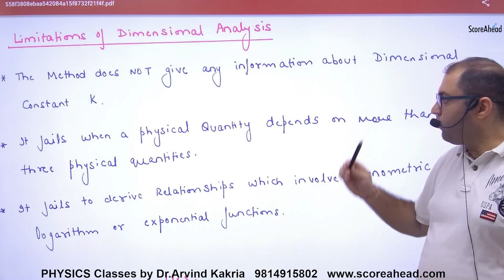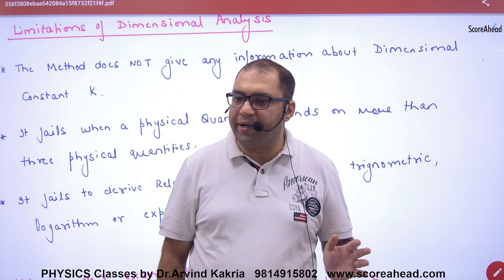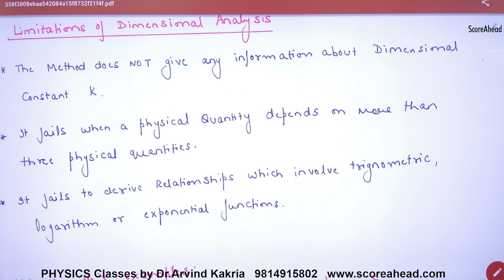16 Limitations of Dimesnional Analysis